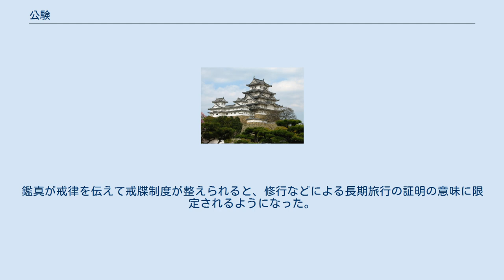公験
公験（くげん）とは、律令国家が特定の人物に特権を認める際に出した証明書の一種のこと。
 私有の土地や財産などの造成・売買・譲与・紛失・寄進・相続に際して国家やその下部機関が発給した法的な証明書。
法的効力の伴う変動の発生に際して当事者が解状を京職または国司（郡司を経由することが多い）提出し、京職・国司がこれに公判を加えることで公験として認められた。
従って、公式様文書に准じた書式が用いられることになる（解状が公式令の解の書式に則っていたため）。
また、既存の公験が存在する事物の変動に際しては、その公験を解状に添える義務があり、紛失時には速やかに公験発給官司への届出を行い公験紛失状の発給を受けるものとされた。
 特に土地に所有権に関する公験は本公験（ほんくげん）・根本公験（こんぽんくげん）と呼ばれた。
訴訟の際には公験の提出が求められ、公験が最も重要な証拠として取り上げられていた。
 平安時代中期以後、律令制の解体とともに公式様文書が作成されなくなると、公験の書式も変化を見せた。
朝廷や官司・幕府が発給した綸旨・院宣・官宣旨・下文や外題安堵を加えた申状などが公験の替わりに用いられ、それらを指して「公験」と呼ぶようになった。
これらは諸権門をはじめ一般の人々に至るまで各階層の多種多様な財産・権利の保証を効力を有していた。
更に荘園領主や現地の有力者による証明書も財産・権利関係の文書も公験と呼ばれるようになった。
公験は所有権をはじめとした財産や権利を保証する法的な効力が認められる有力な証明とされていたことから、代を重ねて保証され、法的変動の際には同時に公験も譲渡された。
そのため、公験の移動をもって譲渡や売買による権利の移動が認められるとするのが、訴訟における原則の1つであった。
 仏教の僧尼が度縁を得る際に国家が認めた正式な僧侶であることを認める証明書として公験が朝廷より出された。
鑑真が戒律を伝えて戒牒制度が整えられると、修行などによる長期旅行の証明の意味に限定されるようになった。
その後の僧尼令の形骸化によって公験が出されることはほとんどなくなった。